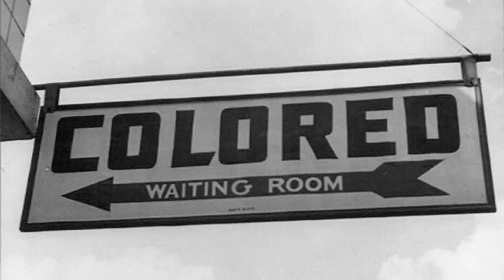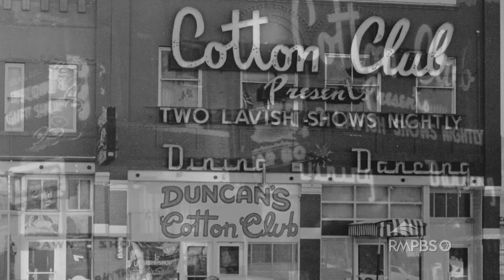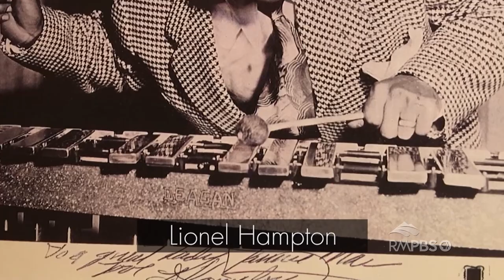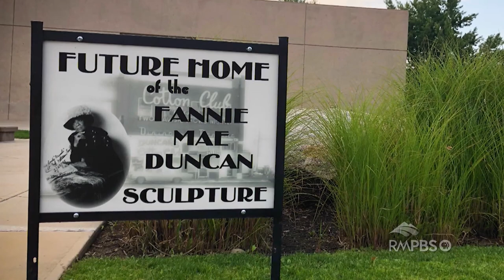Arts District: The Cotton Club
We take a look at Fannie Mae Duncan’s Cotton Club, celebrating inclusion, and the history of Colorado Springs Jazz.